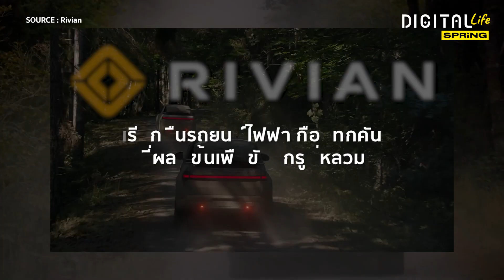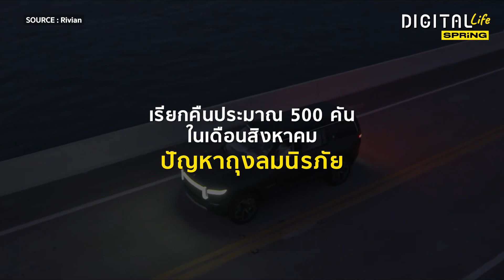Rivian เรียกคืนรถยนต์ไฟฟ้ามากกว่าหมื่นคัน เหตุน็อตหลวม | Digital Life Update | SPRiNG EP165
Rivian ผู้ผลิตยานยนต์ไฟฟ้า ทั้ง รถกระบะไฟฟ้า รถเอสยูวีไฟฟ้า และรถตู้ไฟฟ้า สั่งเรียกคืนรถยนต์ไฟฟ้ามากกว่า 1 หมื่นคัน เหตุ ขันน็อตหลวม